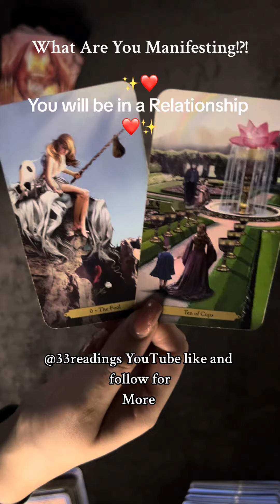YOU WILL BE MARRIED TO THIS PERSON ! ✨❤️